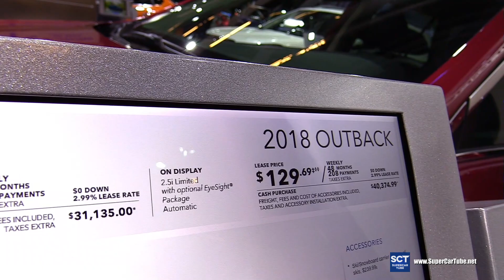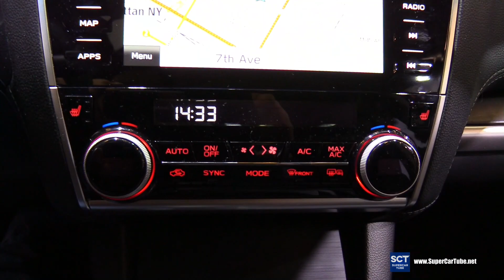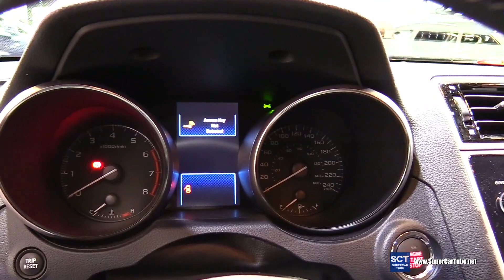2018 Subaru Outback - Exterior and Interior Walkaround - 2018 Montreal Auto Show